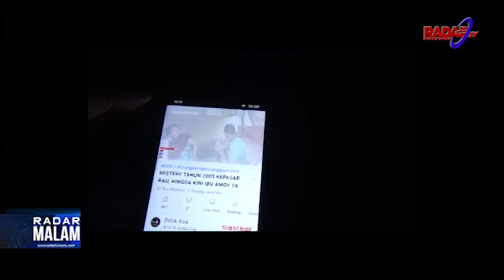16 TAHUN HILANG : ODGJ Meninggal Dunia Setelah 3 Hari Bertemu Keluarga Di Way Kanan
16 tahun menghilang, Amoy (50) asal Kampung Lembasung, Kecamatan Blambangan Umpu,  Kabupaten Way Kanan akhirnya ditemukan.

Orang dengan gangguan jiwa (ODGJ) ini ditemukan terdampar di Pasar Rawu, Serang, Provinsi Banten. Kedatangan Amoy (2/4) bersama relawan disambut keluarga.